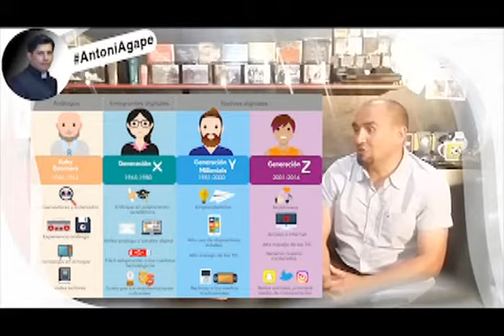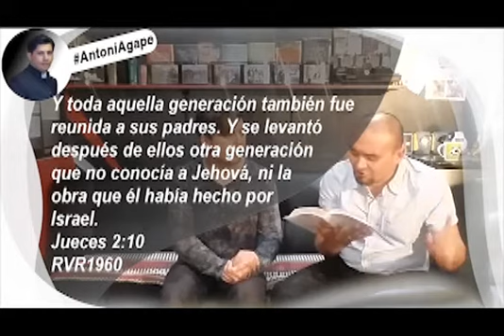Epi28 - Generación Y y Z -Millennials and Generation Z